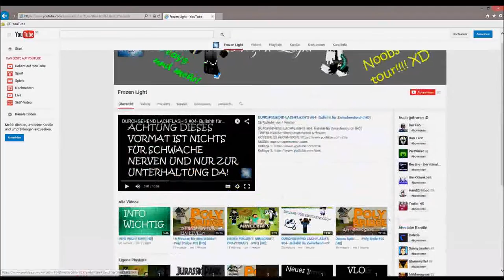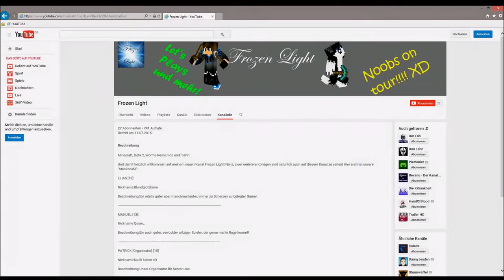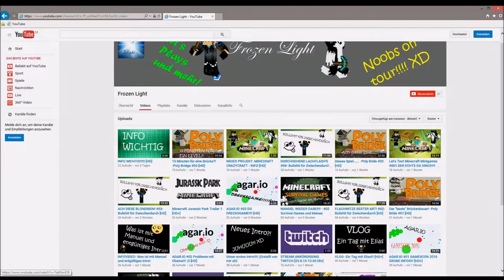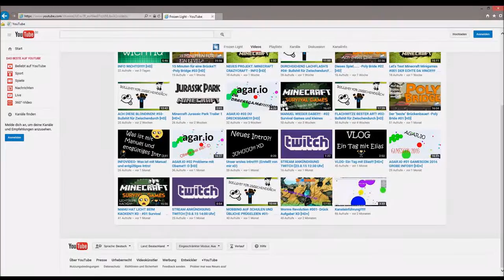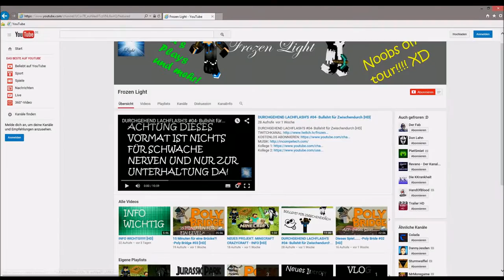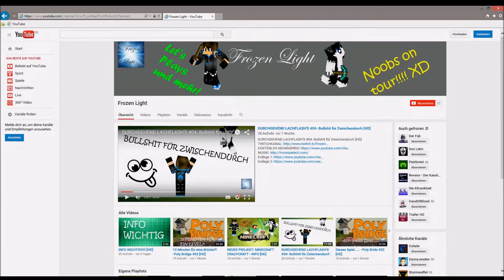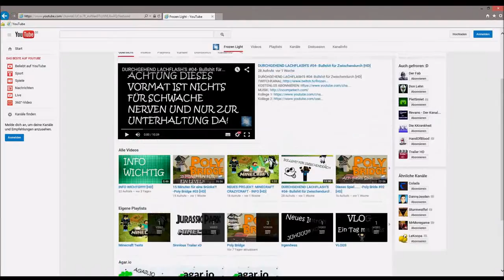Kanalvorstellung #113 - Frozen Light